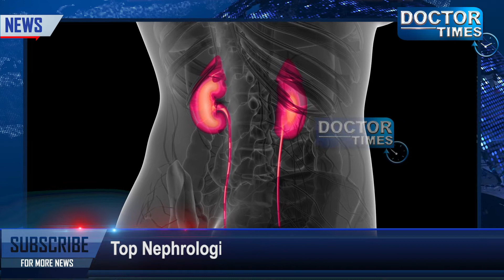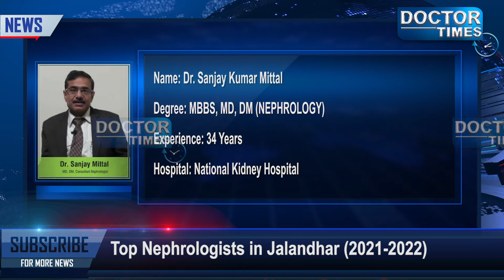TOP NEPHROLOGISTS IN JALANDHAR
हम इस बात वाकिफ है कि किडनी हमारे शरीर का सबसे अहम हिस्सा हैं। ऐसे में हमें किडनी से जुड़ी किसी भी समस्या को नजरअंदाज नहीं करना चाहिए। किडनी से जुड़ी बीमारियों का इलाज सही समय पर न हो तो समस्या और गंभीर हो जाती है। इसलिए हमे सही समय सही Nephrologist के पास जाना चाहिए। आपको बता दे Nephrologist... Polycystic kidney disease, Nephrotic syndrome, urinary tract infection, Kidney stones जैसी कई छोटी बीमारियों से लेकर बड़ी बीमारियों तक का इलाज करते है। इसलिए आज डॉक्टर टाइम्स आपके लाया है JALANDHAR के Top Nephrologists की पुरी जानकारी।